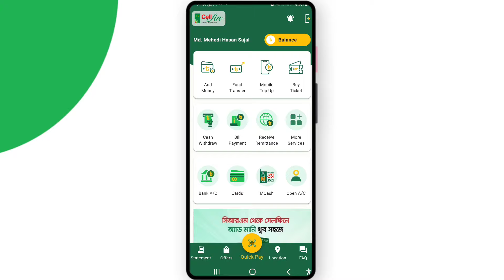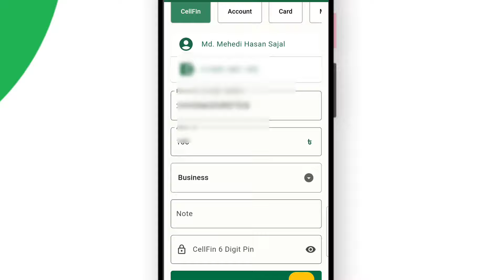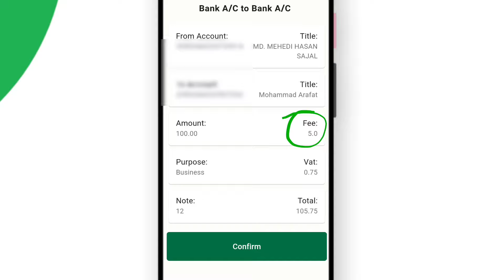সেলফিন থেকে ইসলামী ব্যাংকে টাকা পাঠানোর নিয়ম || cellfin to islami bank fund transfer